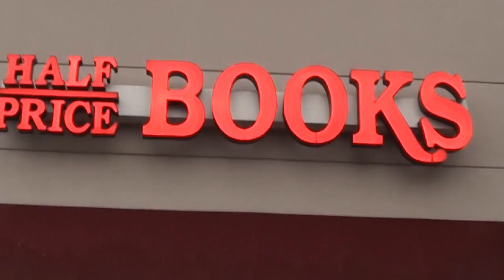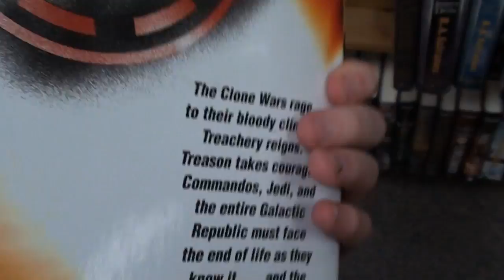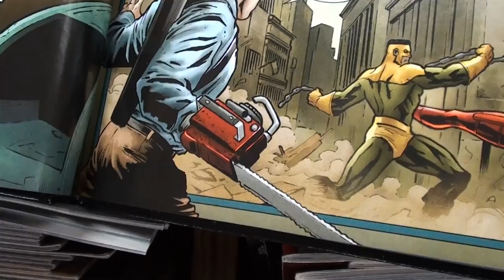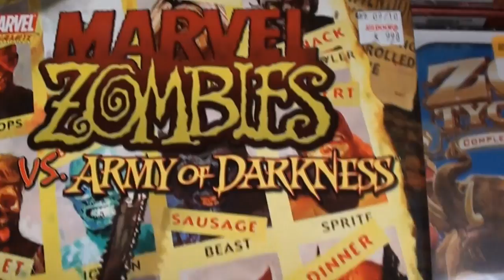Vlog: Doggy, ihop, and the book store.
Family outing - recorded this morning :)